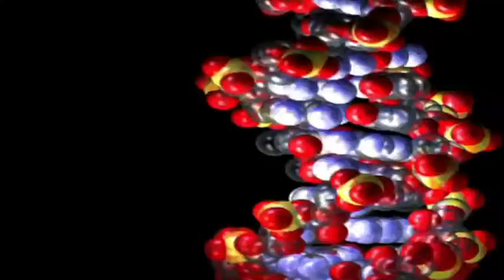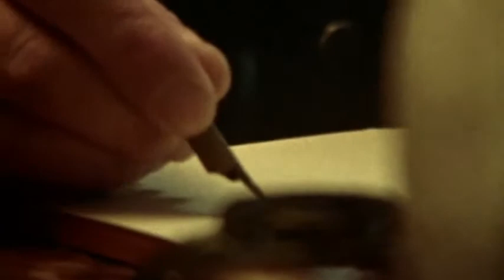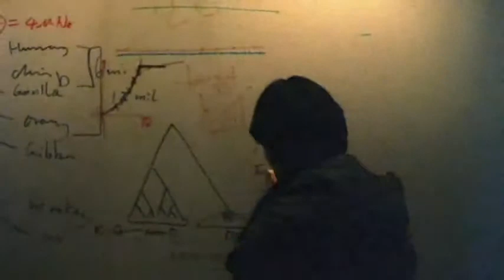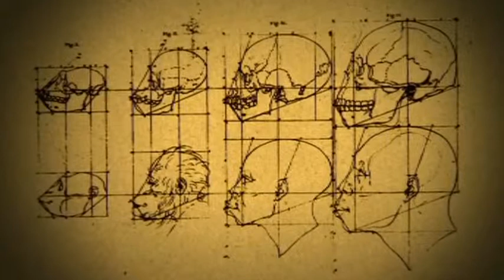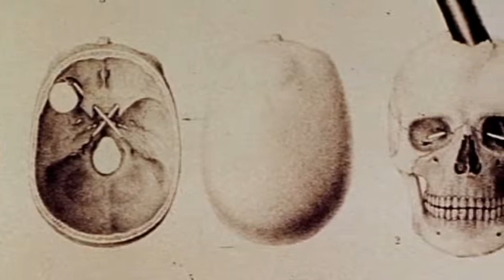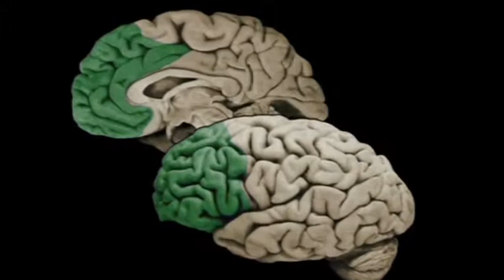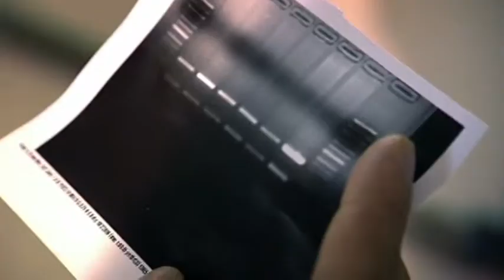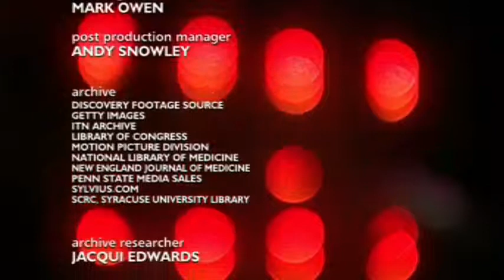Pure Science Specials Mystery of the Mind What Makes Us Human